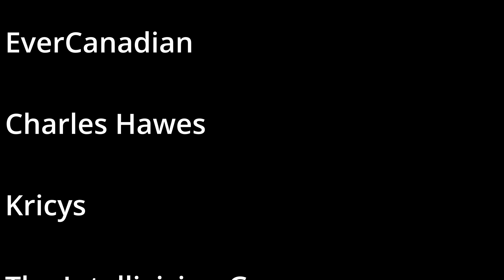My Next Epiphany - Sinclair ZX Spectrum Next - AI LOL - the Next Butler - Springboard To ?- 8bit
Here me out... as I chat about a Next Epiphany I had while driving to get my allergy shots today, and with visions of old air-cooled VW Bus in my head, and car shows that show off goodies of yesteryear, I wanted to chat about this.

Do you reminisce?
Do you only like vintage?
Are you stuck in the olden days?

You don't have to be, nor does the Speccy Next have to be either.

Is there AI in our future?  For the Next, don't think so, but how about some application that runs on the Next that serves us daily with some goodies we enjoy?

I wanted to chat about Kickstarter #3 for the Sinclair ZX Spectrum Next, some idea of new things we can do with our Next, making the Speccy Next a "Springboard" to advance the wonderful world of Sinclair!

I hope you enjoy this chat!

If you enjoy my channel, please, consider becoming a patron.  Making videos is a TON of work, that I love, but want to grow this channel for more viewers to come discover what we all love, Vintage Computers as well as Retro.